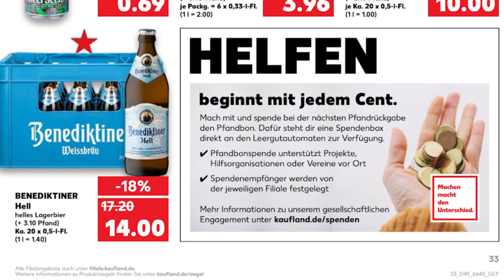Kaufland Prospekt Angebote ab 09.12 - 15.12 Aktuelle Angebote Deutschland. UNSERE AKTIONSPROSPE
Kaufland Prospekt Angebote ab 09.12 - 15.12 Aktuelle Angebote Deutschland. UNSERE AKTIONSPROSPEKTE Kaufland ab Montag 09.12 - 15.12 Zweimal in der Woche bietet Kaufland attraktive und erschwingliche Aktionsartikel.

Setzen Sie sich bequem vor Ihren Laptop und schauen Sie sich einfach die neuesten Angebote an. Kaufland prospekt 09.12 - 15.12 pdf - YouTube. Aktionsprospekte Deutschland - Aktuelle Angebote

Kauflands Schlüssel zum Erfolg ist die Fokussierung auf "Einfachheit". Mit 1600 verschiedenen Produkten bietet Kaufland ein breites Sortiment. Neben dem großen Sortiment bietet Kaufland jeden Tag hochwertige Produkte wie frisches Fleisch, frisches Geflügel, Wurstwaren, Tiefkühlkost, Milchprodukte, frisches Gemüse und Obst, sowie eine Vielzahl von Brot und Gebäck. Neben Lebensmitteln und Getränken bietet Kaufland auch Textilien, Haushalts- und Elektroartikel sowie Spielzeug und Freizeitartikel an.

Kaufland prospekt, Kaufland online prospekt, prospekt Kaufland, prospekt Kaufland, Kaufland prospekt nächste woche, Kaufland angebotsprospekt, Kaufland prospekt aktuell, Kaufland de prospekt

Ein attraktives Angebot finden Sie in den Kaufland Broschüren sowie online über die Kaufland Homepage. Ebenso können Sie Kaufland im Internet besuchen und sich mit dem Online-Shop vertraut machen.

Prospekt, Aktuelle Angebote Deutschland

Kaufland Prospekt Online

Kaufland von Montag 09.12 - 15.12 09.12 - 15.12